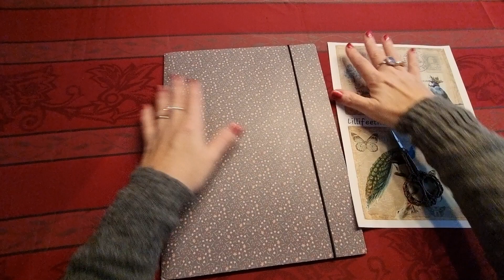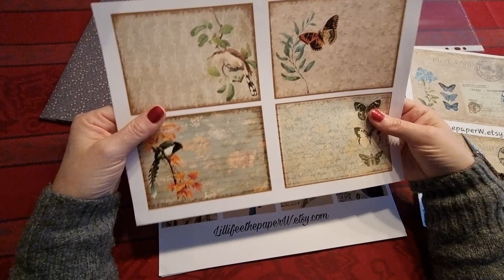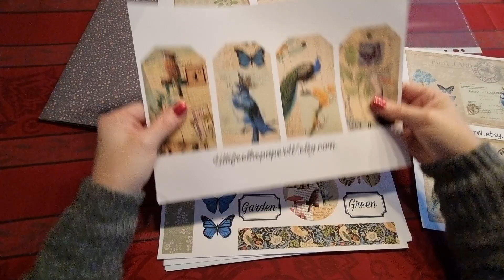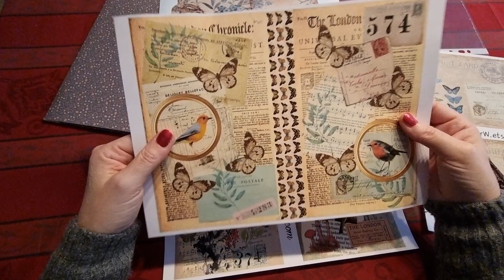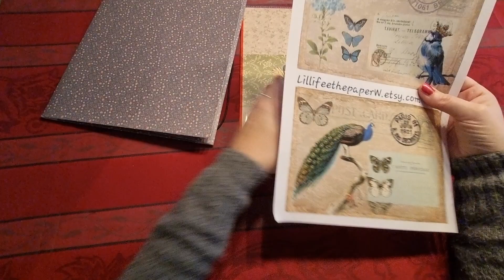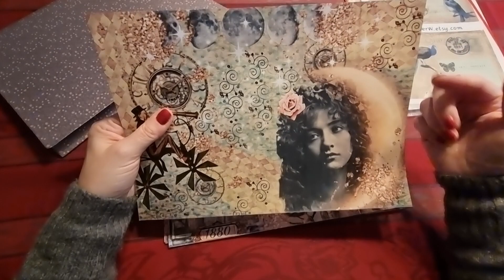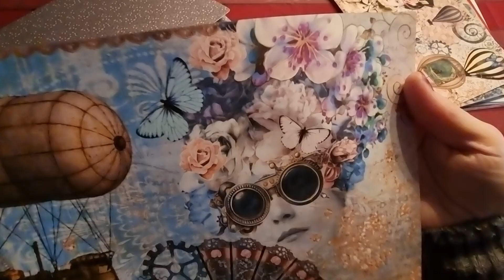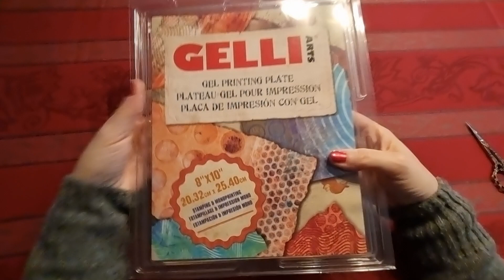Etsy shares 2023: Beautiful digital kit plus FREEBIE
PS: Turn on subtitles

Thanks for the support and for giving me a chance to grow in this beautiful world of art journaling If you would like to support our channel: Consider offering me a coffee☕️

Thank you for your support which is very important to me because thanks to you it allows me to carry on my creativity, improving the tools to create in this beautiful world of papercraft.❤

Thank you for lovely  support 🥰🥰🥰